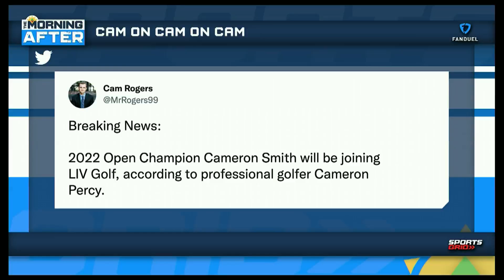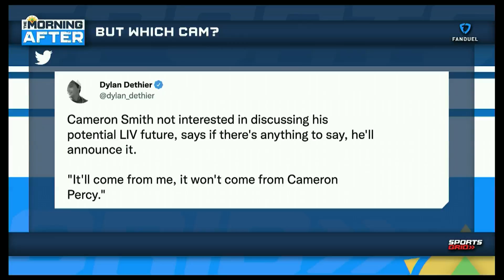Cameron Smith Will Join LIV Golf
Cam Rogers joins Ben to react to Cameron Smith joining LIV Golf just a month after winning The Open on the PGA Tour.